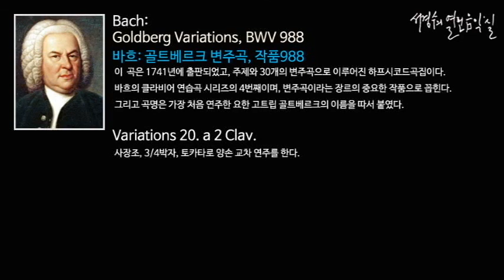Bach: Goldberg variations, BWV 988 - Variations 20_‘서경수의 열린 음악실’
바흐: 골트베르크 변주곡, 작품988 Goldberg variations, BWV 988/